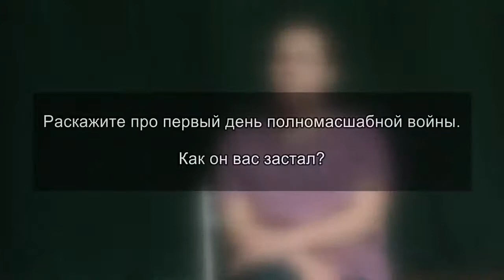Маріуполь.Осколки диміли,були гарячі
Пили сніг та дощову воду...Трупи валялися усюди: на лавках, асфальті, майданчиках...
Інтерв'ю з маріуполькою, матір'ю трьох дітей, якій вдалося втекти з міста.